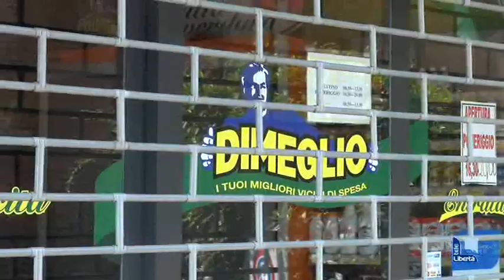Crisi Remarket, per due giorni lavoratori in sciopero e negozi chiusi